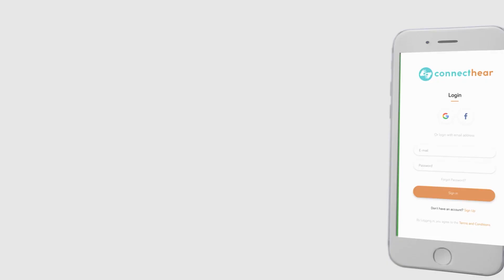Nation to bury politics of traitors forever Imran Khan | Interpreted In Sign Language